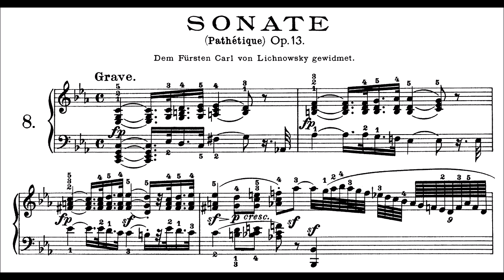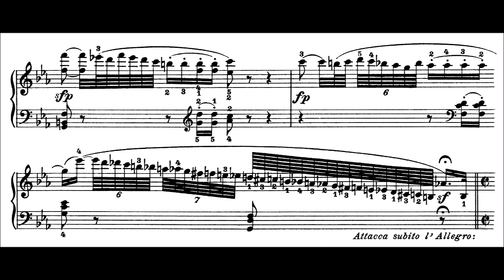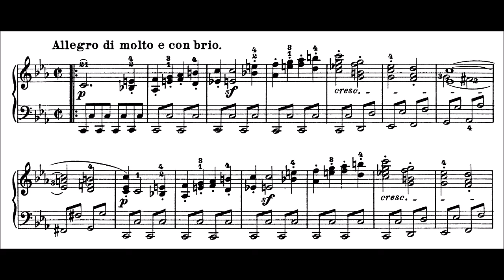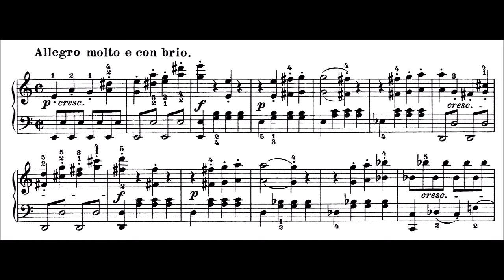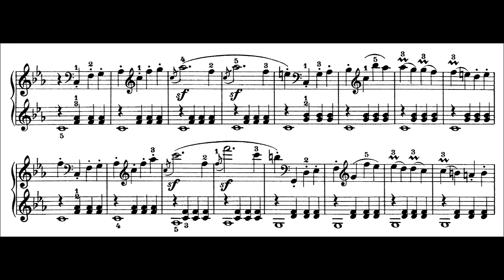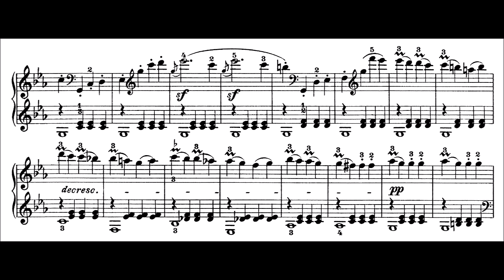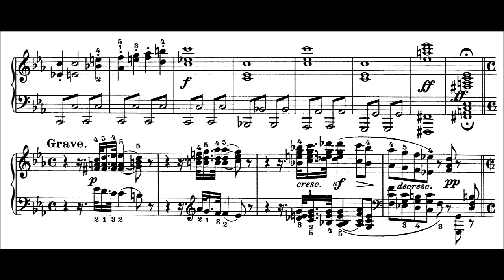Beethoven: Sonata No.8 in C Minor, Op.13, "Pathétique" (Feltsman, Lortie, Korstick)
The Pathétique was famous right from the moment it was performed, and it’s not hard to see why – it contains three incredibly attractive movements with very different characters + unheard-of expressiveness, and contains some of B.’s best motivic manipulations. The first + last movements are unified through a single theme (heard, among many other places, at the opening of the first movement, the second theme of the first movement, and the opening of the third), and both are also internally tightly bound together by a set of their own recurring motifs – there’s hardly a bar of material that’s superfluous or untethered. The first movement also features strangely orchestral textures – there’s the thrumming tremolos, the bassoon in the first theme of the second theme group (3:45), and the tutti that is the second theme of the second theme group (4:26). It’d also be remiss not to mention that the second movement is, well, extremely pretty.

MVT I, Grave
INTRODUDCTION
00:00 – The introduction of a C-D-Eb (tonic, supertonic, minor mediant) motif (M1). Immediately developed until Eb is reached
00:42 – M1 is developed yet further, now in lyrical form
EXPOSITION
01:45 – Theme Group 1, Theme 1
02:03 – Theme Group 1, Theme 2, containing new M2 over rising bass
02:15 – Theme Group 2, Theme 1, based on M1 (Eb/F/Gb = C/D/Eb). In Eb min, when maj is expected. PAC to Eb, then
02:47 – Theme Group 2, Theme 2
03:06 – Cadential Theme. At 3:12 TG1 T1 appears, apparently closing in Eb but for the descending bass, which guides it to the home dominant
DEVELOPMENT
05:04 – Return of the introduction, in G min, with a magical modulation at end to E min
05:44 – M2, immediately followed by a sped-up version of the introduction’s theme (M1), with the LH derived from TG2, T1
05:53 – M2 rising in bass, while RH tremolos descend chromatically
06:07 – the dominant is reached, and a wonderful passage implying double chromatic appoggiaturas takes over (C#-D, C-B) before M.2 races up the keyboard again and closes with a turn. The procedure is repeated, before a scalar passage enters at 6:23 and leads back to the
RECAPITULATION
06:29 – TG1. At 06:38 the passage is diverted through Db, Eb min, and then F min. The musical tissue from the exposition which should follow immediately after has been cut out
06:49 – TG2, T1. F min/C min/Ab/C min. Theme 2 and the Cadential Theme remain in C min
CODA
07:53 – Return of the introduction. M.1 in dominant, tonic, and then subdominant
08:29 – Return of TG1, T1, before final cadence

MVT II, Adagio cantabile
08:49 – THEME
09:46 – EPISODE 1. Extended cadence-phrase at 10:11
10:33 – THEME
11:02 – EPISODE 2
11:53 – THEME, with triplet accompaniment
12:57 – CODA

MVT III, Rondo: allegro
13:36 – THEME, containing M.1 at its head
13:58 – EPISODE 1, with a second lyrical theme at 14:07, a third in triplets at 14:17
14:55 – THEME
15:17 – EPISODE 2. 2-part counterpoint in contrary motion. At 15:41 beautiful quaver scalar accompaniment enters, and at 15:50 the dominant is reached
16:09 – THEME
16:27 – EPISODE 1, now entering directly with its second theme in C maj. At 16:59 the cadential phrase is extended to modulate back into C min, pausing eventually on the rootless dominant 7th
17:16 – THEME
17:31 – CODA. A cadential phrase enters with subdominant colour, using the triplet figuration from Episode 1. At 17:38 this is gradually expanded, until at 17:44 a new semiquaver figure emerges. The LH is flattened, leading into the dominant of Ab. The downward run at 17:53 which immediately follows reveals that the new semiquaver figure is in fact derived from the descending scale at 14:50 (and similar). At 17:59 the theme enters in Ab, truncated and stated twice. The music moves quickly back into C min, and a final descending scale closes